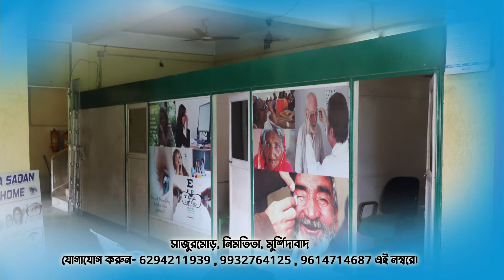বহরমপুরের দয়ানগরে গৃহবধূর অস্বাভাবিক মৃত্যুকে ঘিরে চাঞ্চল্য,আটক অভিযুক্ত স্বামী II